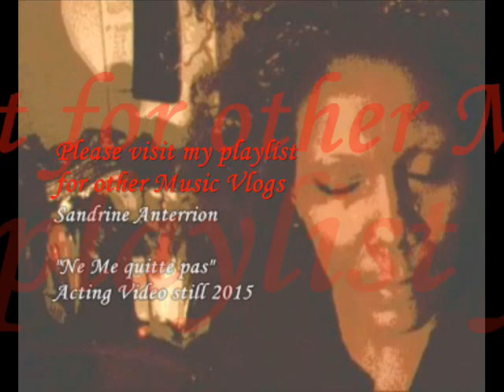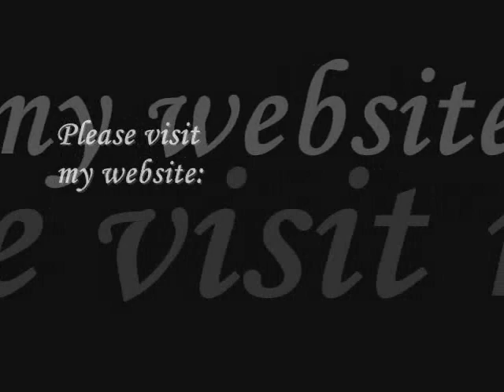O Isis und Osiris, Priests Chorus (Mozart) - Music Vlog- Opera. Classical Music blog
Short Vlog.
Orchestra roles, chorus expressions, emotional universality.

The hair is a cross between English Poodle and Amateur Opera Turandot. I promise to make a tutorial for this very soon.
Or is it my turn to fetch, I don't know?...
I accept donations towards my work (or towards a new wig)